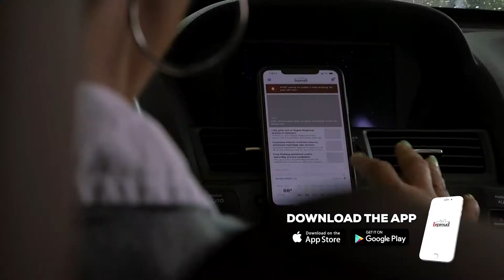BR Proud Weather App Commercial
Editing: Alex White